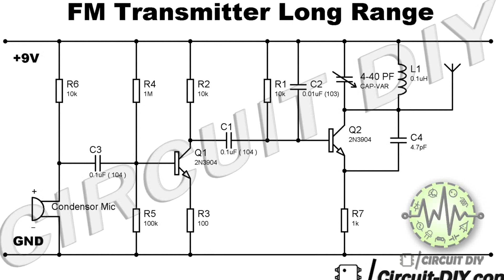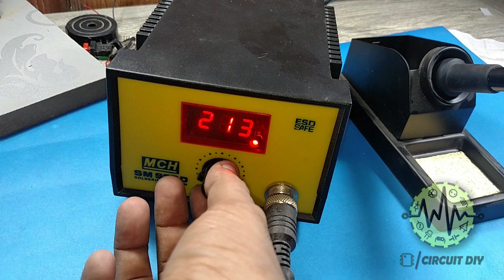FM Transmitter Circuit | Long Range 500m | Weekend Projects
is an Online Platform for Electronic Technicians, Makers, Enthusiasts, Kids to find Electronic Components

Today In This Video Tutorial I am going to show you Step by Step

How to make a simple diy fm transmitter circuit using transistors

You, Will, Find Full Project Description & All Useful Material Including

• Codes / Algorithm
• Datasheet
• Pin Configuration Etc

2nd Song